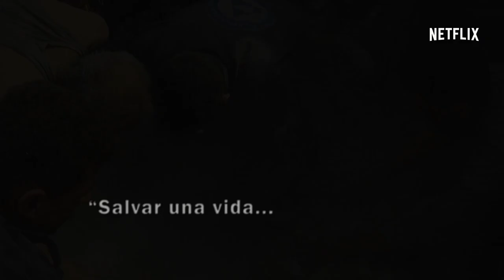Los Cascos Blancos | Tráiler principal | Netflix [HD]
Por más que las bombas sigan cayendo, la búsqueda de sobrevivientes nunca se detiene. Personas comunes, héroes únicos.